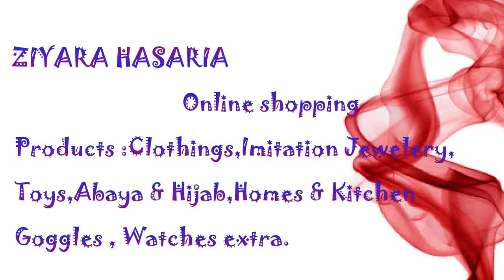ZIYARA HASARIA WATCH 2021 VIDEO 11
Branded watches for sale interested members can send the message is what's app.

Thank You for watching our video as we are new start up coming and looking forward to your support and thank you for the customers for trusting us and supporting us.

we have come up with an 10th video with a new goggle collection, check it out now and place your orders we have started dealing with clothing, toys, kids dress , sarees , tops and more products store the what's app number and get the status regular on your mobile what' app app

You can place your orders with the products code mentioned on each product and if no product code you can send the picture and check for the same.

hurry up why are you waiting!

search for ZIYARA HASARIA in google search

You can place your order via what's app & Instagram and via Facebook (online)

Once again I would like to thank my friends and family members for supporting us by sharing the link to your friends and family members.